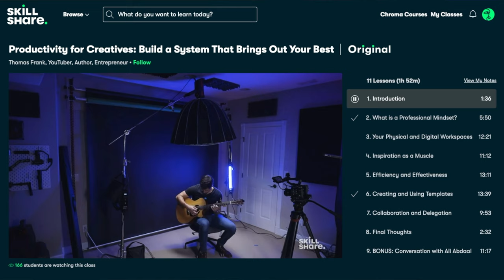Light Switch - Charlie Puth - Electric Guitar Cover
This song was requested a lot by you guys! It's a really clean and fast pop song and very fun to transcribe it into guitar :)

I used my Pick-up switch to make the light switch sound :)

// JJ Tejlgaard

Lyrics:

Why you callin' at 11:30
When you only wanna do me dirty? (Uh-huh-uh)
But you never wanna be each other's (uh-huh-uh)
I say don't look back but I go right back, yeah
When you leave and then you leave me stressin' (me stressin', uh-huh-uh, uh-huh-uh)
But you never wanna be each other's (uh-huh-uh, uh-huh-uh)
When you're movin' your body around and around (whoa)
You want, you want, you want, you want (yeah, yeah)